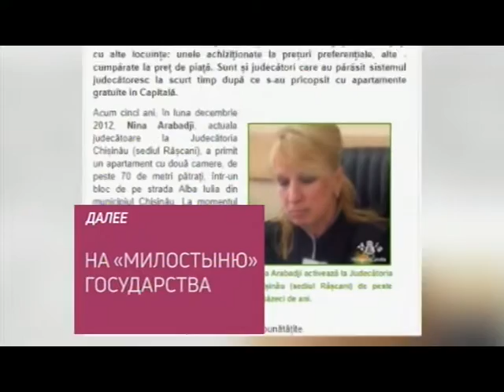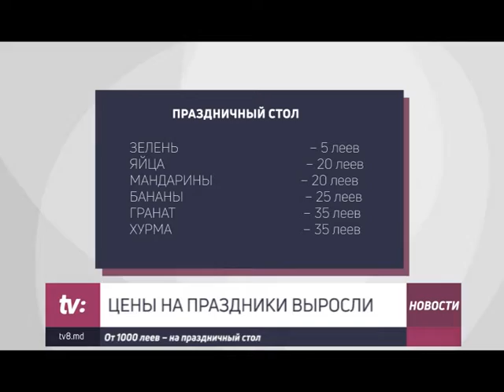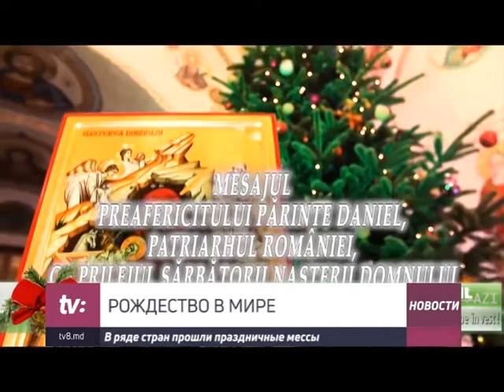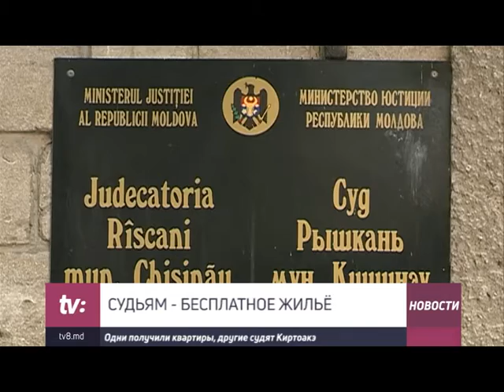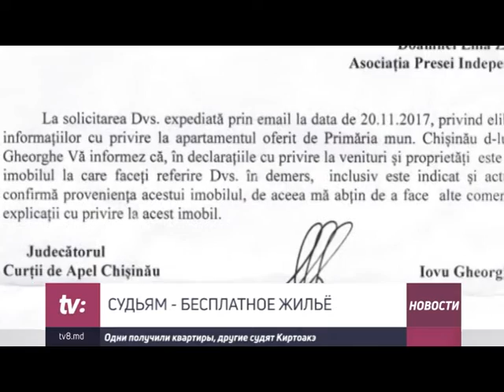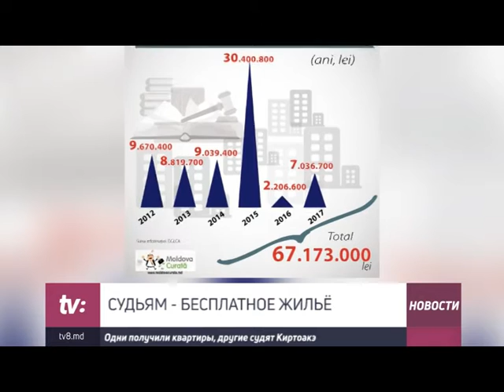НОВОСТИ С ЮЛИЕЙ БУДЕЧ /25.12.17/